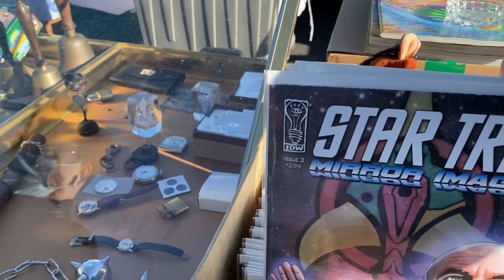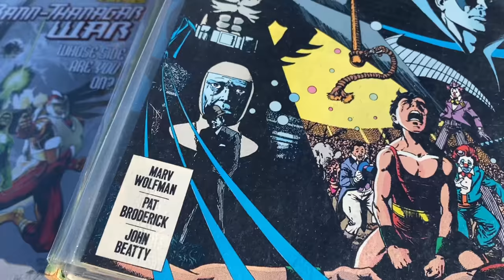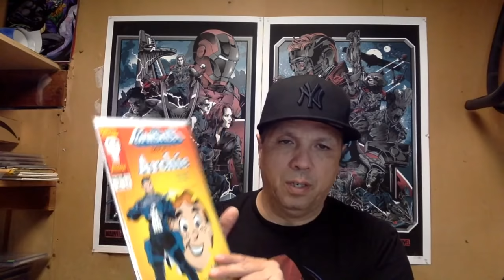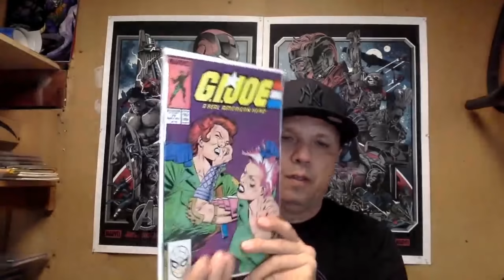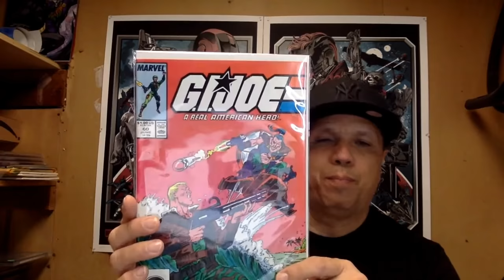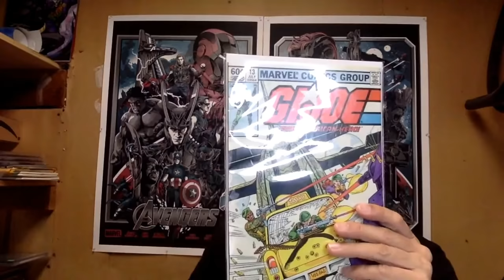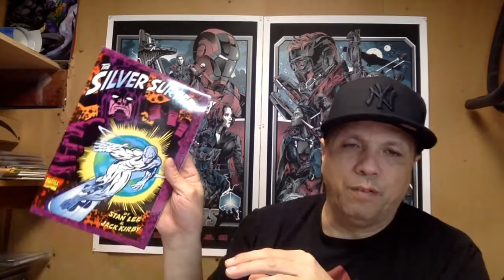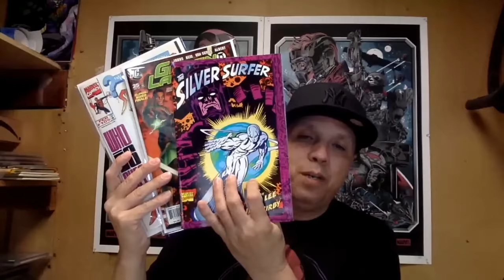First Flea Market Haul Of 2021